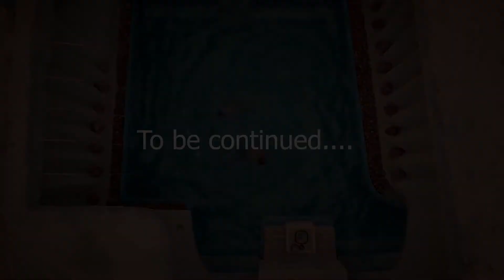Building A Dream Swimming Pool With Amazing Things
Amazing Things